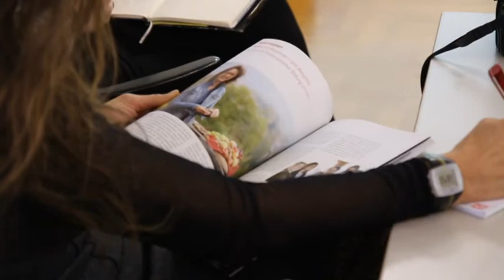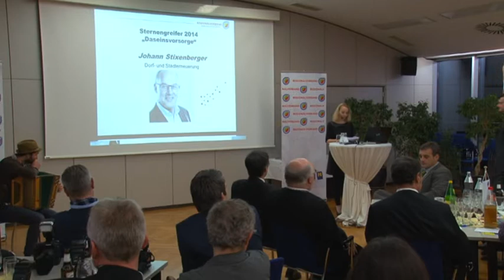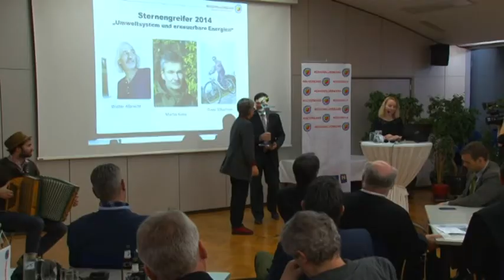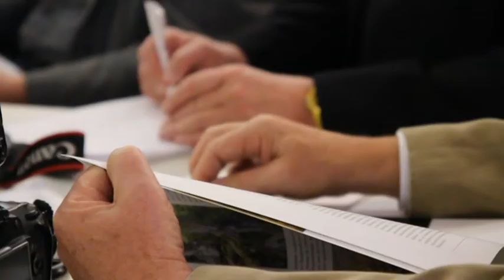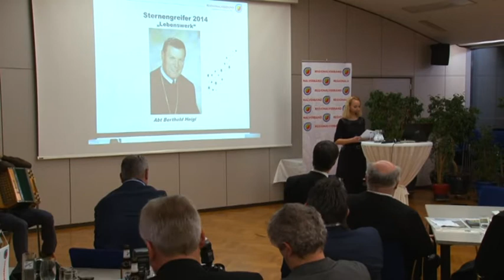Impulsgebene Menschen werden zu "Sternengreifern"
Regionalverband Mostviertel würdigt auch 2014 wieder die herausragenden Leistungen von Menschen, die Impulse in der Region geben, mit dem „Sternengreifer“ (Videobericht)